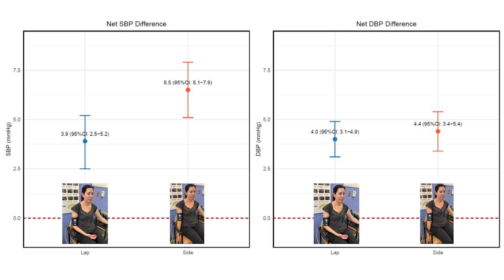Clinical Connection | Arm Rest and Support Study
Tammy Brady, medical director of the pediatric hypertension program at Johns Hopkins Children’s Center, discusses her latest research highlighting proper arm position for accurate blood pressure measurements. In this video, Brady reviews results from the study and the importance of educating patients who conduct home blood pressure measurements.